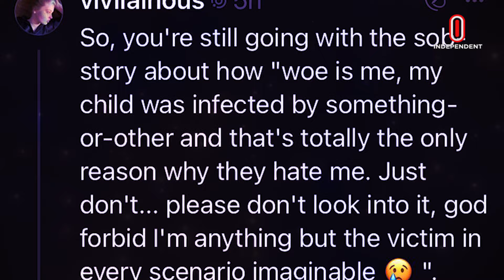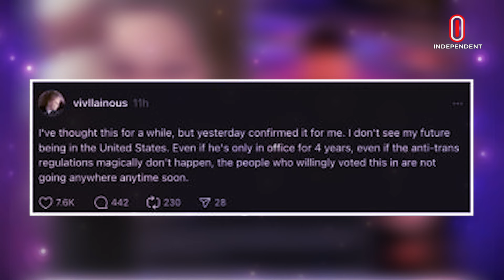ট্রাম্প জেতার পর ইলন মাস্কের মেয়ে বললেন, ‘আমেরিকায় আর থাকা যাবে না’ | Independent TV World